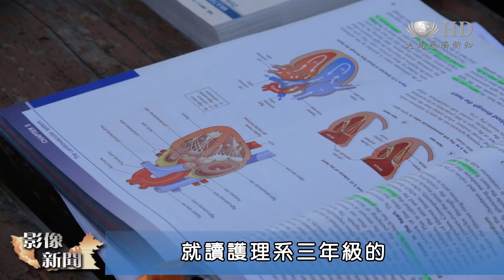浩瀚演出倒數中 印裔生積極演練[HD]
雪隆慈濟青年聯誼會即將在十月十三號公演"浩瀚父母恩"音樂手語舞台劇。在眾多的演繹同學當中，有一位印裔同學叫薩然婭，是護理系三年級的學生。她有一位同學名字叫朱絹楸，專門為她翻譯。克服語言的障礙，薩然亞期望在舞台上，呈現完美的演出。

馬來西亞雪隆慈濟青年大專聯誼會即將在十月十三號舉辦《浩瀚父母恩》音樂手語舞台劇。在眾多演繹同學當中，薩然婭是唯一的非華裔大專生演繹人員，同學熱心的邀約促成她參與演出的因緣。

演繹同學    薩然婭
我學習到身為兒女應該要孝順父母,因為父母為我們犧牲很多。這個舞台劇啟發我要更愛我的父母， 所以我會常常回家探望父母。

站在薩然婭身旁的是邀約她參與演繹的同學 朱絹楸，也是薩然婭的翻譯員。絹楸在參與演繹後得到啟發，因此回家陪伴父母的次數比以往也頻密了。

演繹同學    朱絹楸
因為我在醫院工作，我可以了解到當父母離開的時候。你後悔已經是太遲了。所以要珍惜跟父母的時間，傳孝道是一個很重要的信息。

就讀護理系三年級的薩然婭和朱絹楸，盡管面對課業上的繁重，也盡量安排時間出席每一次的彩排和集訓。她們善用課余的時間加緊練習，絹秋用心的翻譯和指導，讓薩然亞對於演繹更加得心應手。

演繹同學    薩然婭
主要是看我自己有沒有決心要投入參與，所以我覺得語言不是問題。

《浩瀚父母恩》公演的時間正在倒數中，薩然亞與演繹同學來到現場為演出做出最後的沖刺。

演繹同學    薩然婭
我很緊張也很期待，因為我們已經準備了四個月。所以我希望一切順利，很期待這個表演因為明天就要表演了所以很興奮

也許有人問青春年級，您做了什麼？這裡就有一群與眾不同的年輕人，善用自己的時間，活力與感染力來宣揚孝道。他們付出百分之百的努力，期待為觀眾呈現完美的演出。

（大愛新聞   鄧妙慧  林英意  馬來西亞吉隆坡 報導）